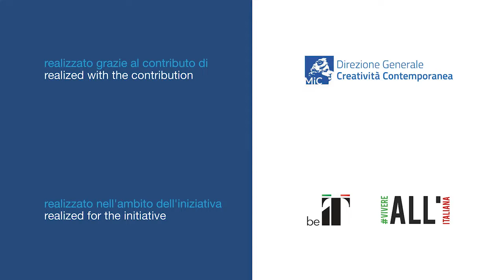Marco Lambri Italian Design Day 2022